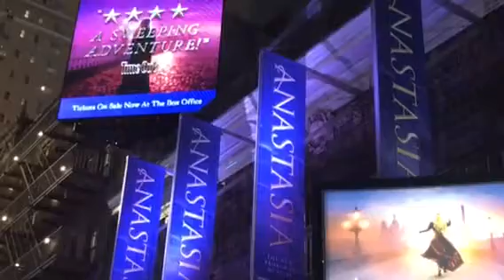Queueing for Anastasia. Broadway, NY. With GHF Bayonne Choir. 12/5/17.